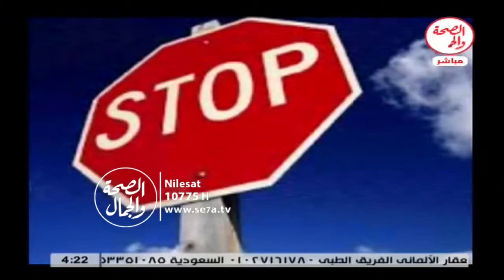أضطرابات الهلع II نفسي نفسي 2 2 2016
أضطرابات الهلع II نفسي نفسي
د/ شادي أحمد مصطفي...أخصائي الطب النفسي
باستضافه/ سيد صابر